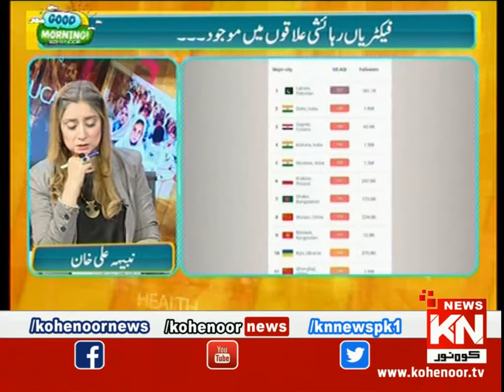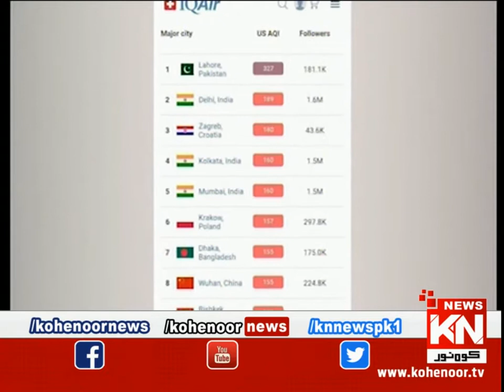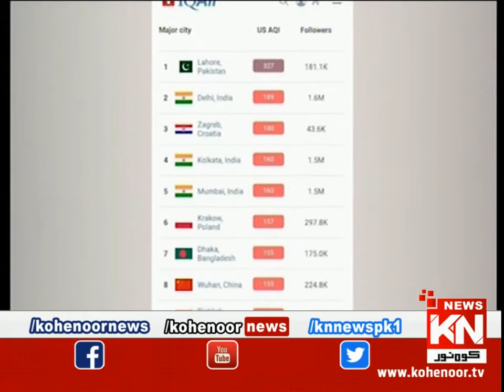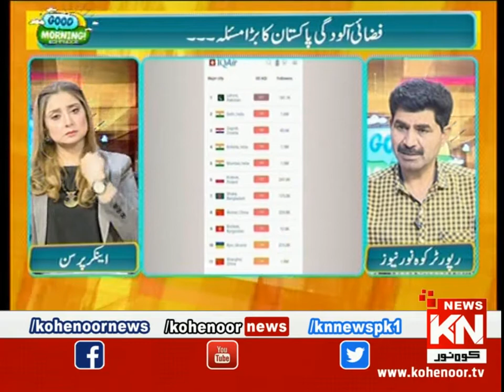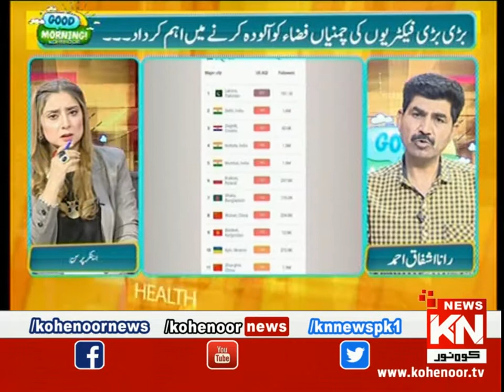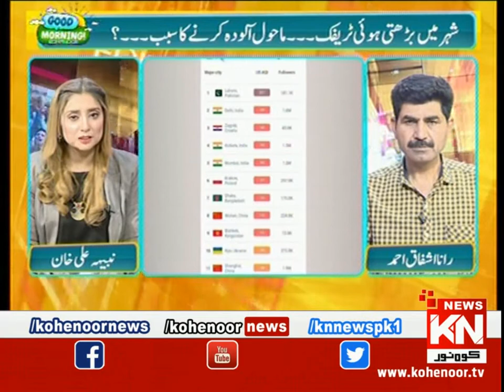Good Morning Kohenoor | Part 2 | 25 March 2022 | Kohenoor News Pakistan